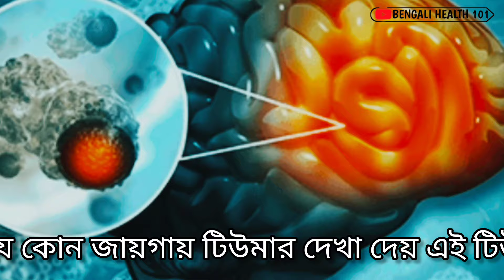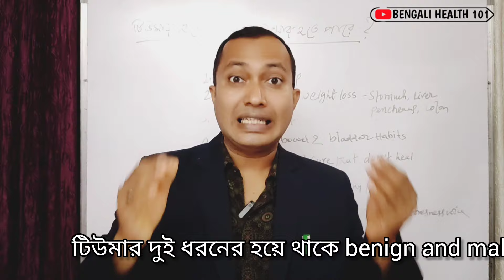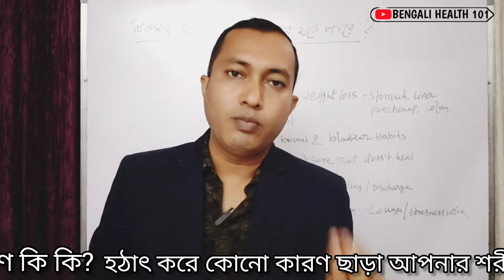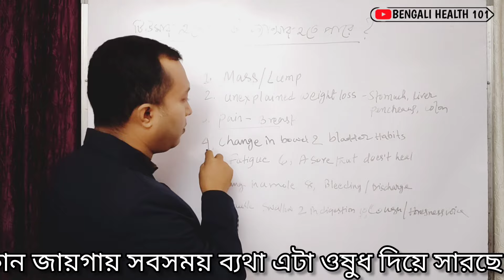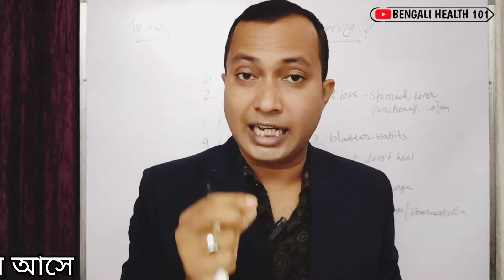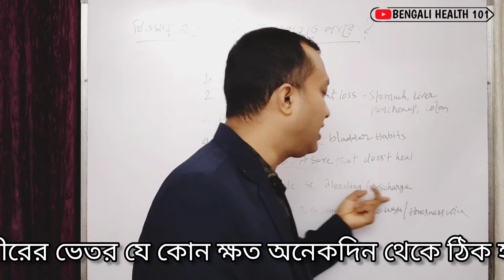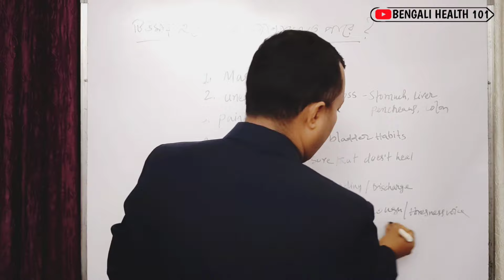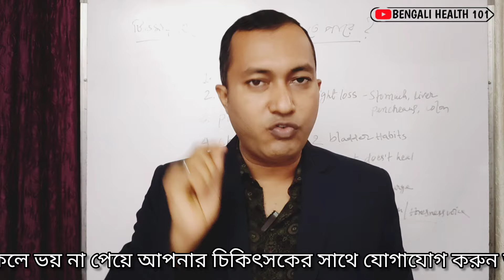টিউমার থেকে কি ক্যান্সার হতে পারে?না জানলেই বিপদ ক্যান্সার হওয়ার ১০টি লক্ষণ এবং কারণ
টিউমার থেকে কি ক্যান্সার হতে পারে
ক্যান্সার হওয়ার দশটি লক্ষণ এবং কারণ
ক্যান্সার কেন হয় কারণ লক্ষণ এবং চিকিৎসা

ক্যান্সার হওয়ার ১০ টি লক্ষণ কারণ এবং চিকিৎসা
কেন হয় তার কারণ কি
মুখের ক্যান্সারের লক্ষণ
ক্যান্সার হলে কিভাবে বুঝবেন
পাকস্থলীর ক্যান্সারের লক্ষণ
কোলন ক্যান্সারের লক্ষণ
স্তন ক্যান্সারের লক্ষণ
শরীরে কোন টিউমারের লক্ষণ

India(North East)
Tripura (Agartala)